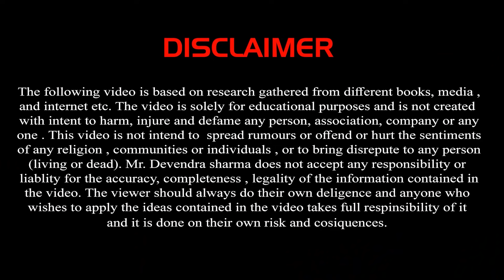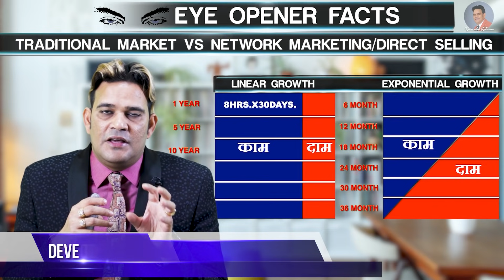NETWORK MARKETING में तेज़ी से GROWTH क्यों होती है || EYE OPENER FACT - EPISODE-3 || DEVENDRA SHARMA